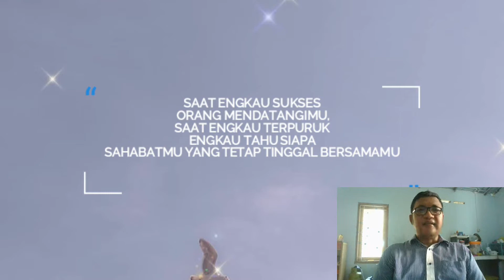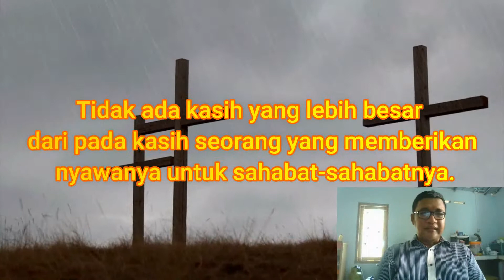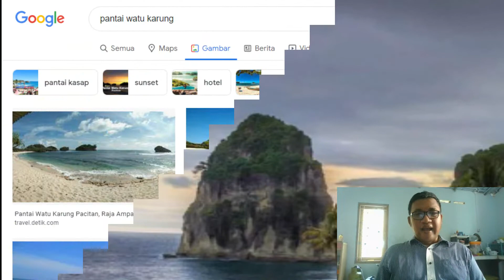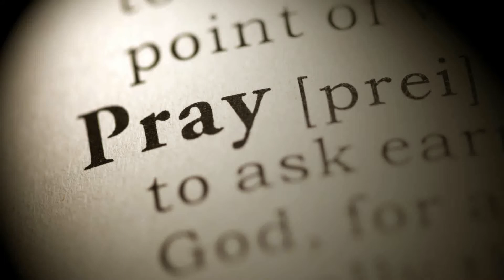Aku Bumi, Sahabatmu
🕯 SULUH KRISTIANI 🕯

Pengorbanan Kristus di Kayu Salib merupakan bukti cintaNya kepada manusia.  Sebagai Sahabat, IA rela mati menggantiak dosa-dosa kita.

Melalui Suluh Kristiani kali ini akan membahas tentang bagimana Tuhan telah menyediakan sahabat bagi kita termasuk bumi yang kita tempati saat ini. Menyongsong Paskah dan Hari Bumi, apa yang sudah kita berikan kepada sahabat-sahabat kita ? Kepada Tuhan dan bumi yang kita tempati ?

Selamat menyimak. Tuhan memberkati. ✝️

Naskah dan Video: Bpk Yohanes Sutanto